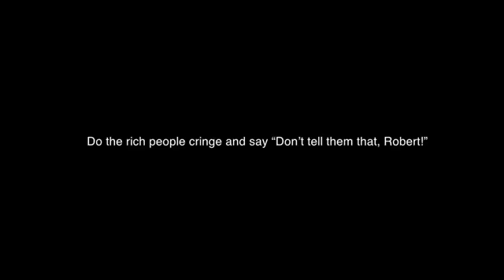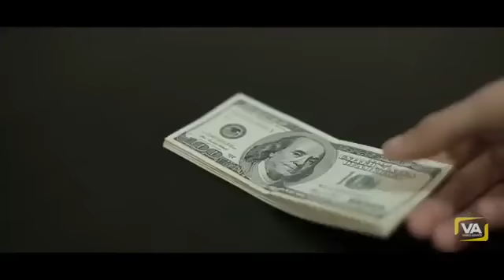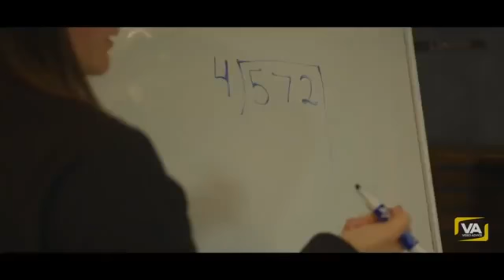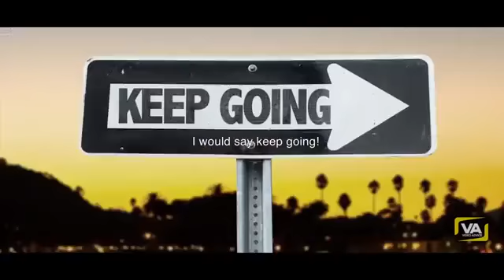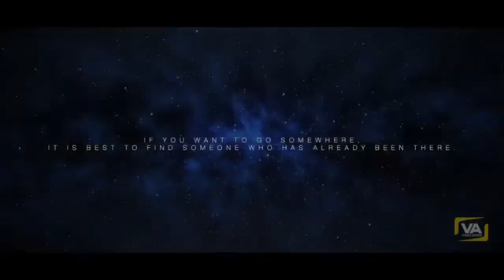Why poor stay poor and the rich get richer Robert Kiyosaki Interview by Rios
This is why the poor stay poor and the rich get richer!

In this video, I interview Robert Kiyosaki who is an American entrepreneur, educator, investor, and best-selling author of the book, Rich Dad, Poor Dad.
This is what people are saying about Robert Kiyosaki

His book changed my life forever. He helped me take control of my financial future and inspired me to become an Internet entrepreneur.

I got the unique opportunity to speak to Robert about his new book, Fake, and pick his brain on how to use debt to get rich. I hope that the knowledge that he shares in this video inspires you to change the way that you think about financial wealth and abundance.
Great video to watch excellent material